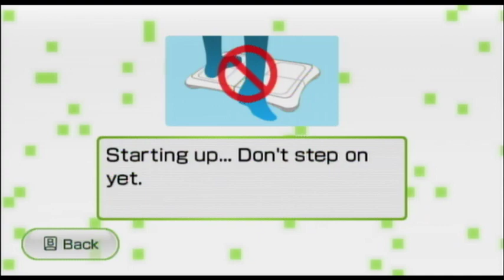Wii Fit Plus Gameplay: Rhythm Kung Fu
In this gameplay vid, another rhythm game is shown but this time's it's a bit more specific. We will be performing Kung Fu with other Miis and doing certain moves like a leg lift or a palm punch. Who will become the ultimate martial arts champion? :)